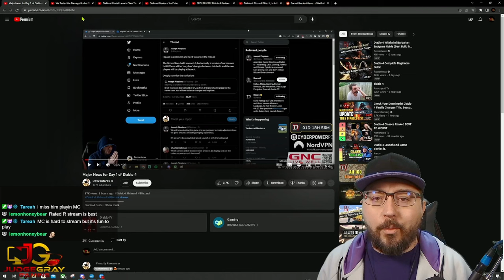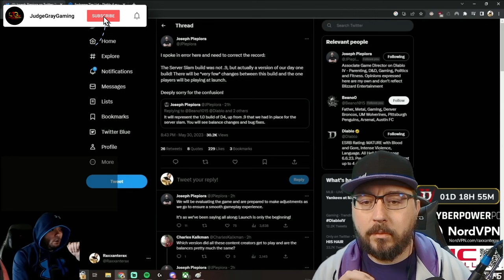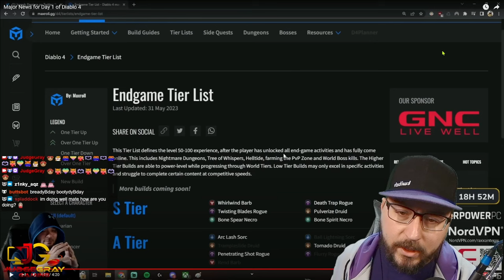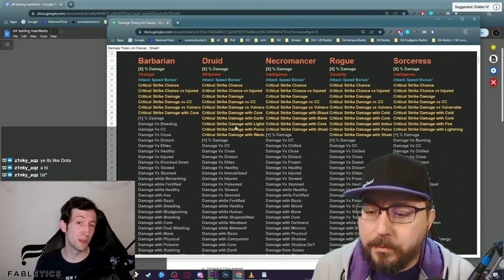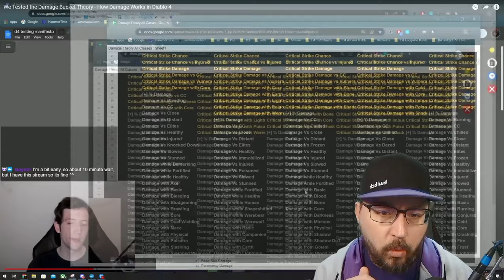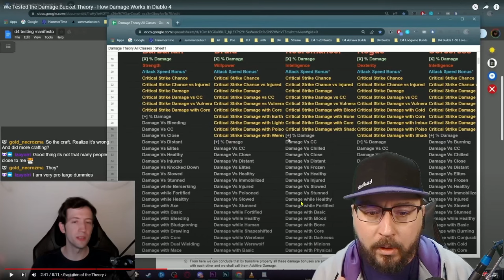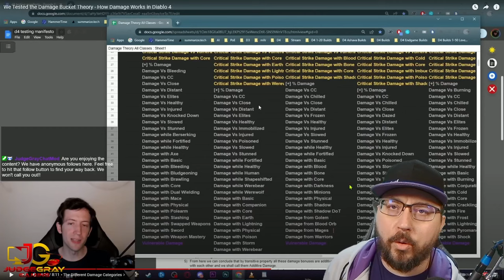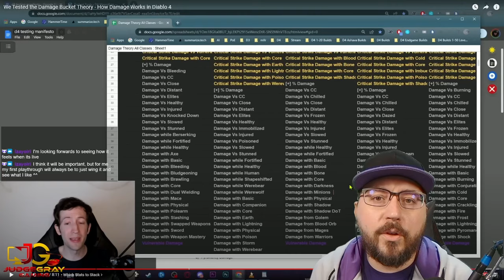How Diablo 4 Players are Wasting HOURS Without Realizing It!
With large games like Diablo 4, its nearly impossible to gather every item and test every outcome. Because of that, Theory Crafting isn't inherently a waste of time. People waste their time when they don't think before crafting. Are their new updates on the horizon, is all relevant information available, would it be better to wait a few weeks before doing this, and should I go hands on first are all questions you need to ask yourself before sinking time into theory crafting.

Catch us live on Twitch!